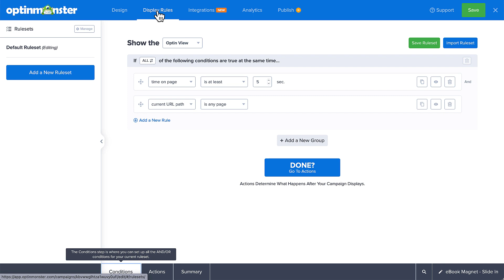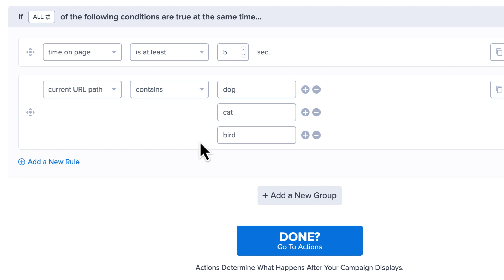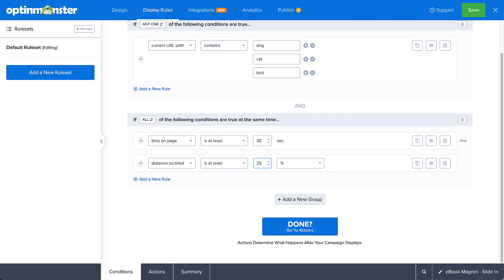How to Use OptinMonster's Page Level Targeting to Boost Conversions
It’s no secret that highly-targeted campaigns generate more leads, attract more subscribers, and drive more sales. With OptinMonster’s page-level targeting, get the right offer in front of the right person at exactly the right time. In this video, I’ll show you how to use OptinMonster’s page-level targeting.

➤  Read Our Step-by-Step Guide Here:
• How to Show or Hide Your Campaigns on Specific Pages